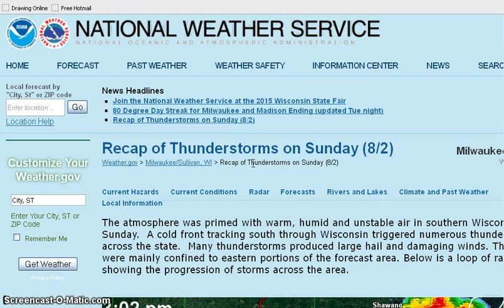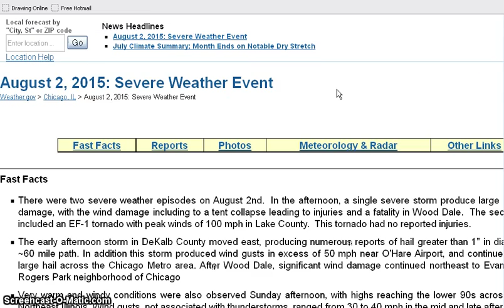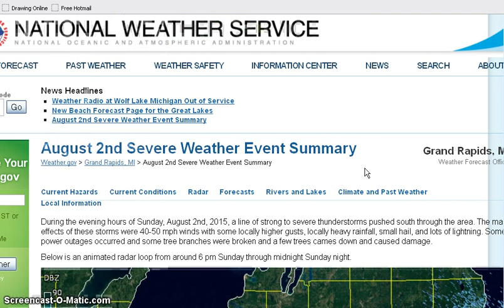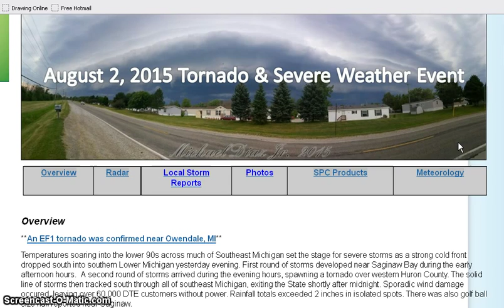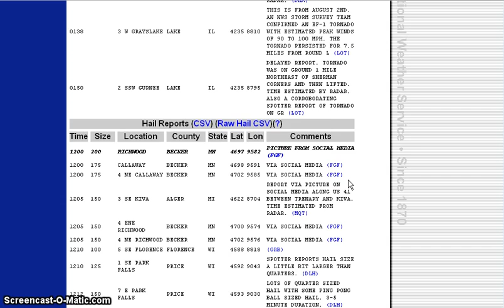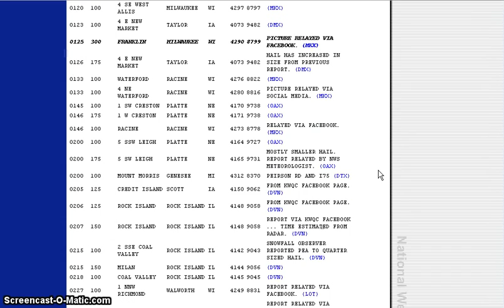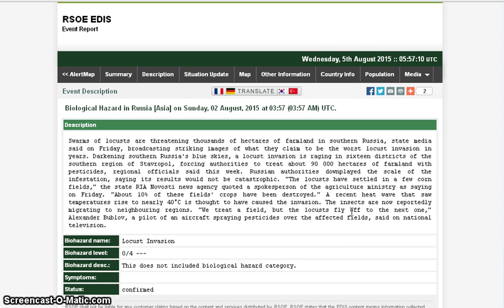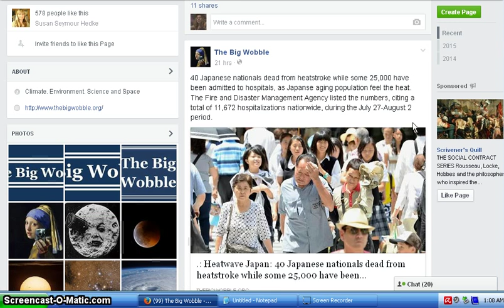August 2 2015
Aug. 2, 2015 Hot,
Humid, and Windy

ALL COPYRIGHTS OBSERVED: This information on this channel is being shared for educational and enlightenment purposes only and is not, in any way, being used for commercial gain.

ALL COPYRIGHTS ACKNOWLEDGED, FOR EDUCATIONAL/INFORMATIONAL/ENTE­RTAINMENT PURPOSES ONLY